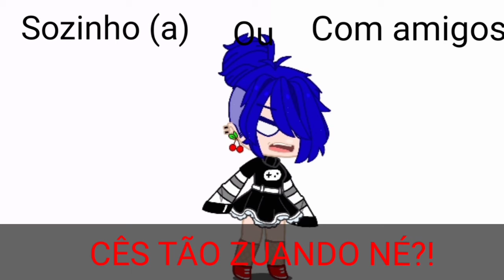Meme •||• Você Prefere...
Qualquer dúvida é só comentar 🙃